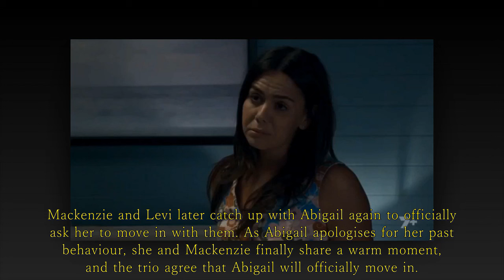Levi Gives Mackenzie an Ultimatum and Abigail Is Given Heartbreaking News | Home and Away Spoilers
Home and Away's Levi Fowler will leave girlfriend Mackenzie Booth furious next week.